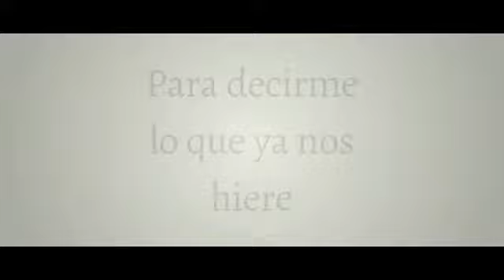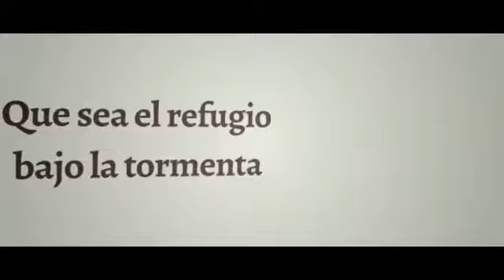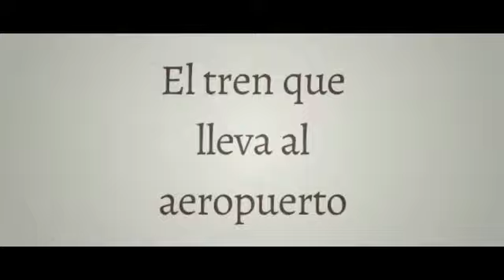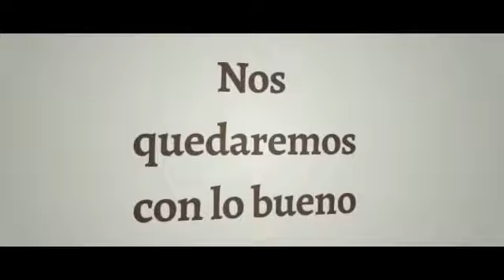Laura Pausini - Nadie Ha Dicho (Letra/Lyrics)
Letra de la canción "Nadie Ha Dicho" de Laura Pausini, publicada el 16 de Marzo de 2018 en el álbum Hazte Sentir.
Lyric video of "Nadie Ha Dicho" by Laura Pausini, published on March 16, 2018 on the album Hazte Sentir.

*MIS REDES*
Mi Facebook: